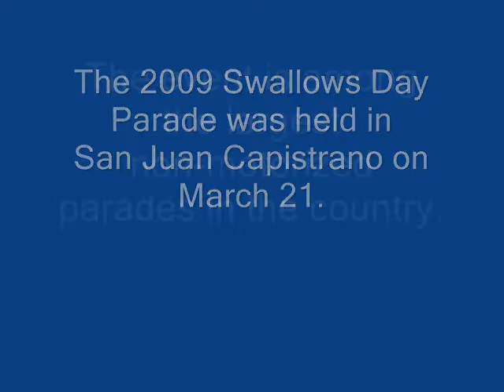2009 Swallows Day Parade Dispatch Slideshow